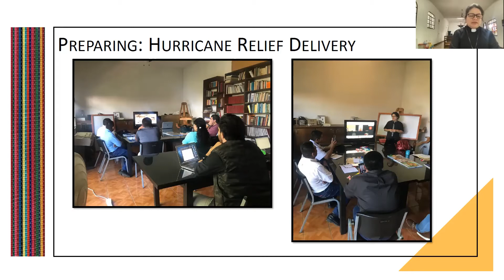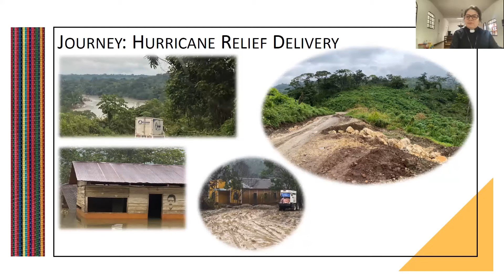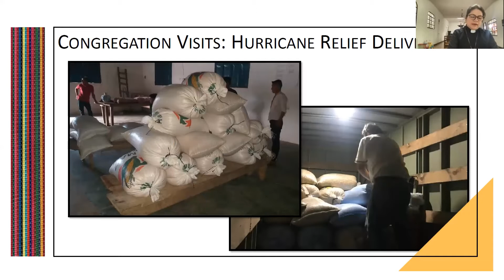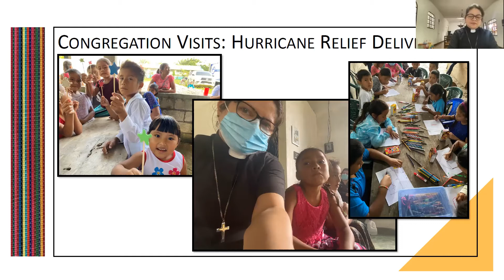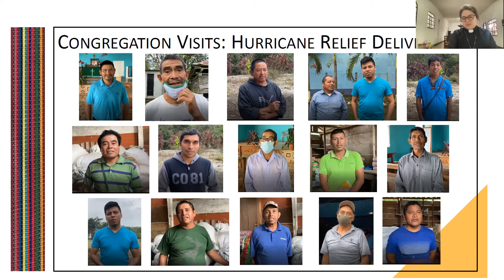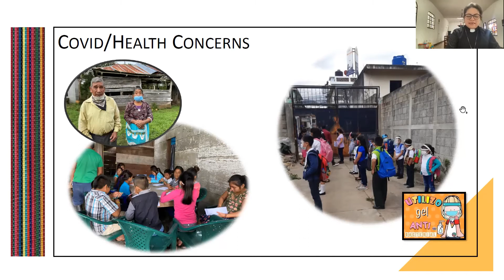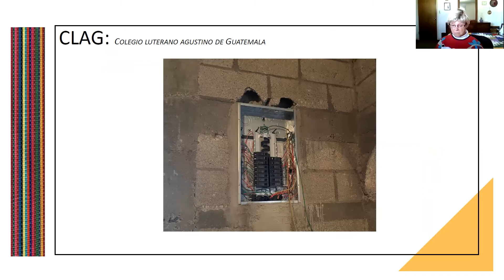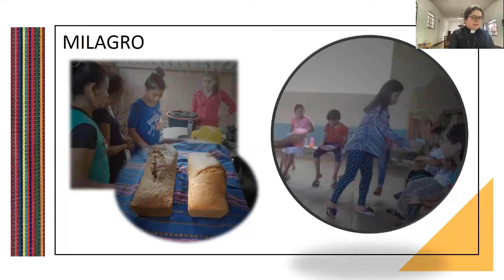Synod Guatemala Team Meeting with Pr Karen Castillo and Diego Gil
Updates about Hurricane relief, CLAG elementary school, and MILAGRO.